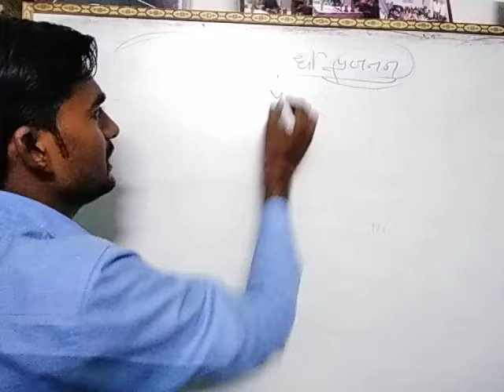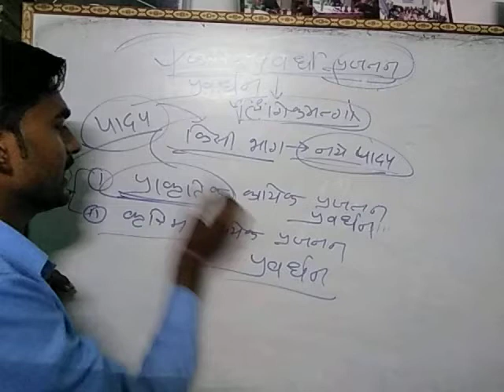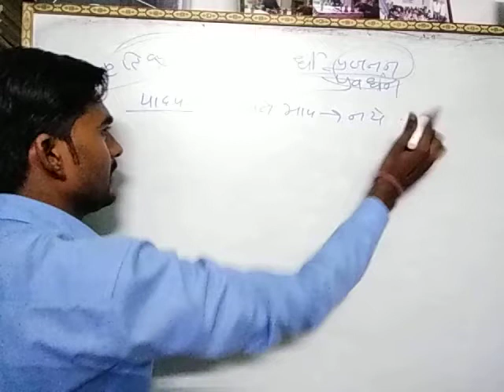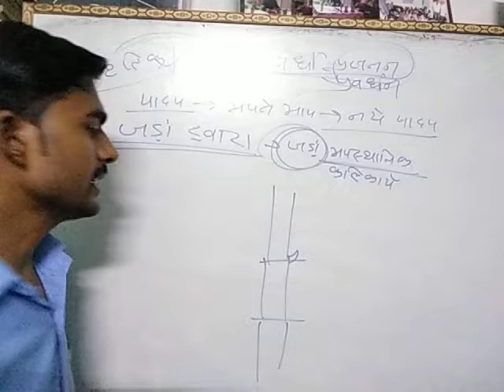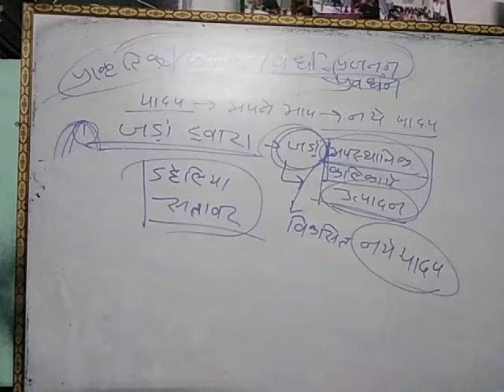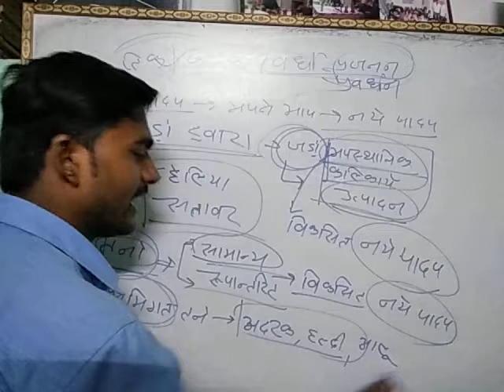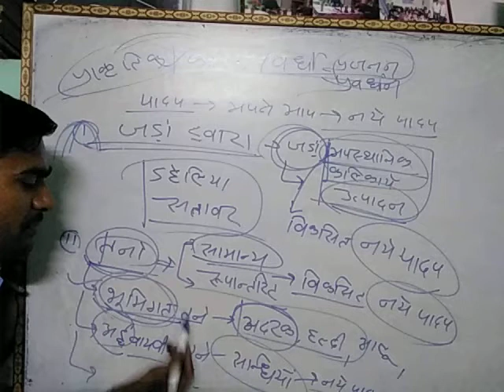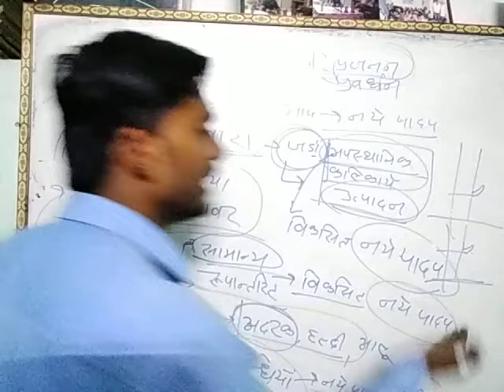प्राक्रतिक कायिक प्रवर्धन कि विधियाँ पार्ट 1